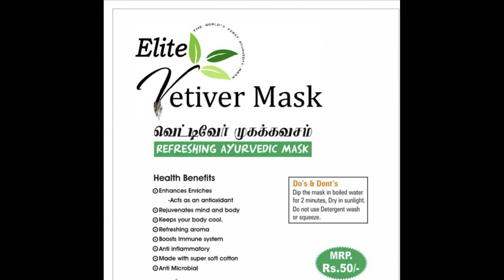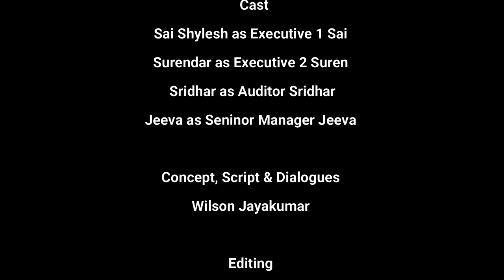Online Office Kuzhappangal | Part-2 | JK's Experience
CAST
Sai Shylesh
Surendar
Sridhar
Jeeva

Editing
Roshni Jayakumar

Concept, Script and Dialogues
Wilson Jayakumar

Thanks to Sai Shylesh,surendar,shridhar,jeeva for their excellent and creative acting.